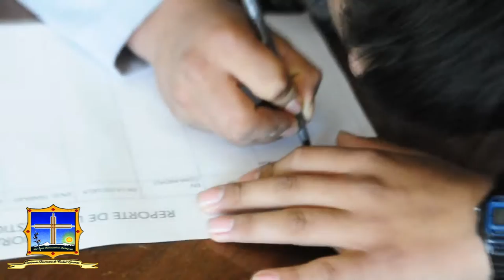Pre-seminario 2013 (HD)